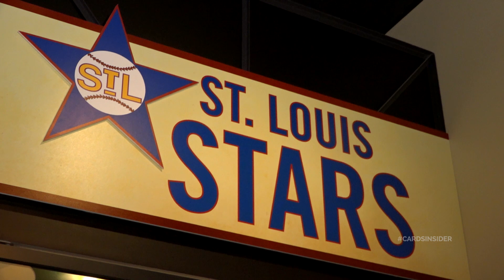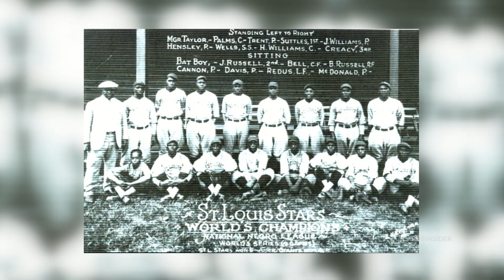Bell's legend survives in St. Louis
Cool Papa Bell was said to be one of the fastest men ever to play baseball.